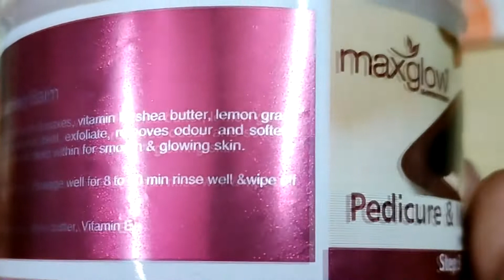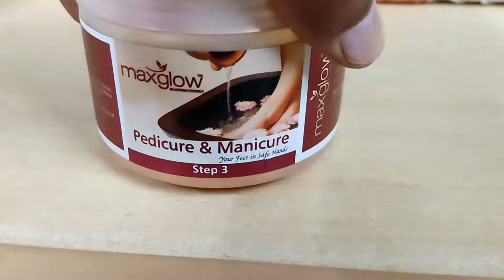Pedicure & Manicure Nourishing Balm Step 3 your Feet in Safe Hands of maxglow